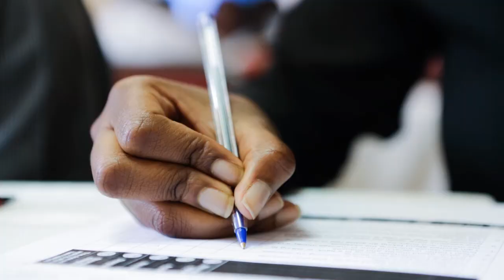Teaching financial education in Zambia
Standard Chartered staff in Zambia are educating young people about their money, helping them to gain confidence and understanding in how to manage their finances.